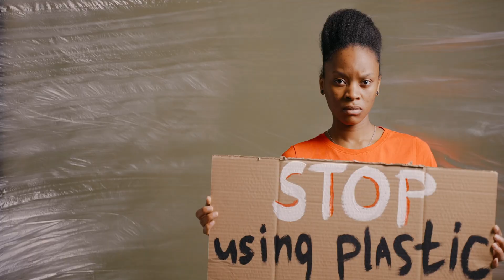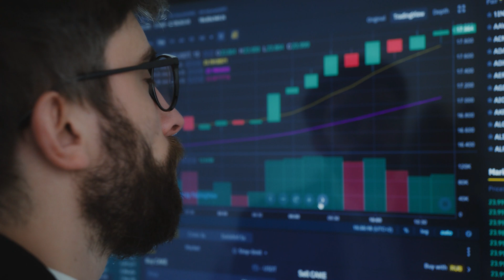Is Our Planet on the Brink of Collapse?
Join us in this concise yet informative video as we provide an update from Paris treaty talk and delve into the pressing issue of plastic pollution. We will focus on categorizing the environmental hazards associated with plastic, with a specific emphasis on microplastics. Whether you're a college student or simply interested in understanding the impact of plastic pollution, this video is for you.
00:00 Intro
01:20 Part 1-Paris meeting
05:03 Part 2-Plastic pollution
09:50 Part 3- Microplastic
14:20 Our responsibility